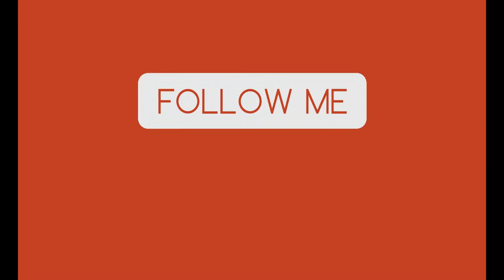MinerWare W/ Enraged Chat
Hit Up My Friends On YT

Play with us @ Cubecraft.net